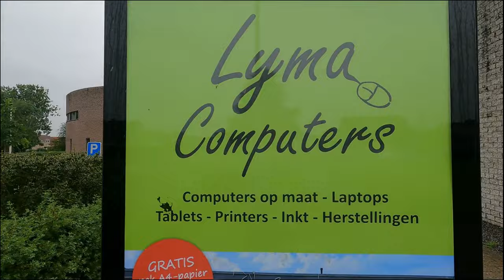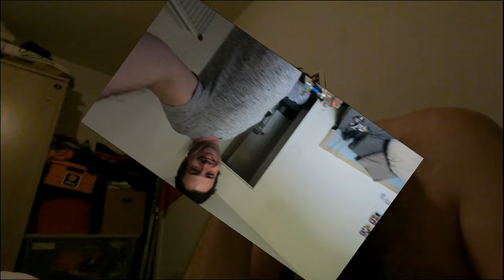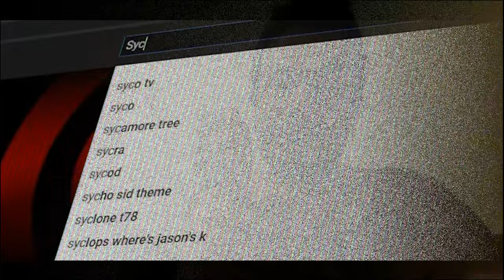FLOP VLOG - vlog 1819 SycoTV